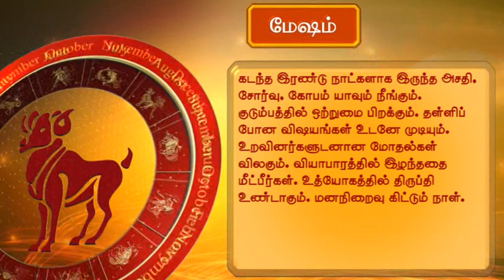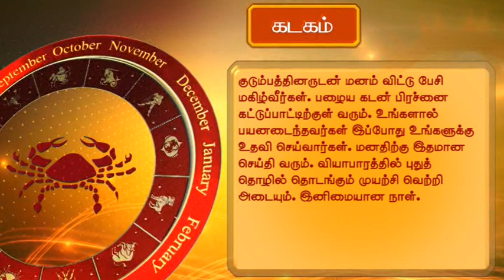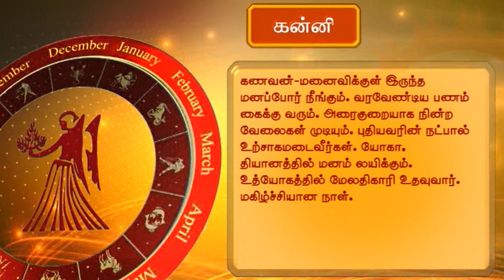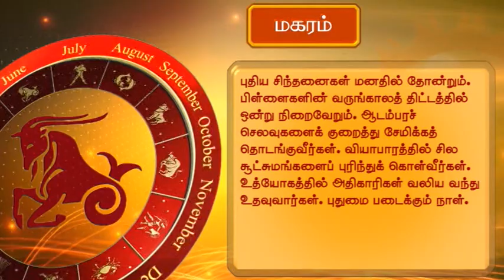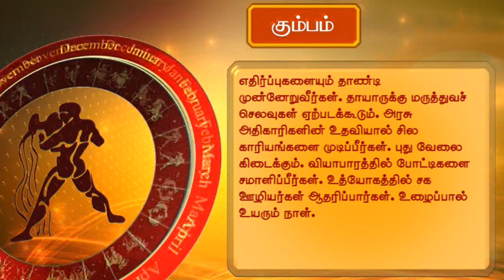Horoscope (தினசரி ராசிபலன்) 23-12-2015